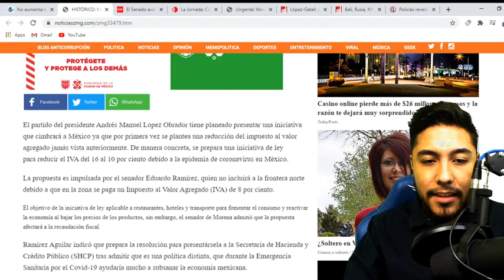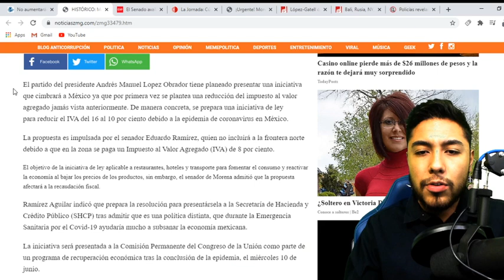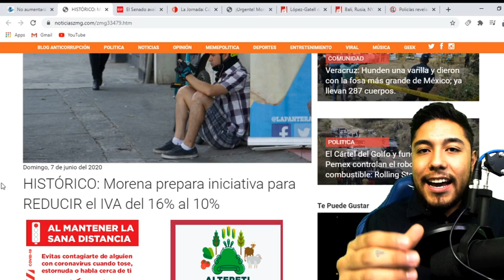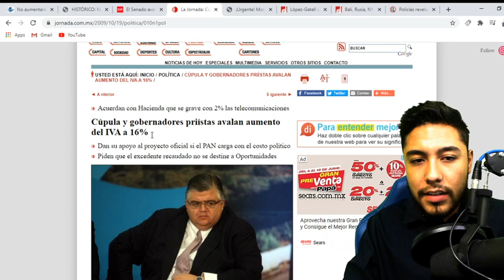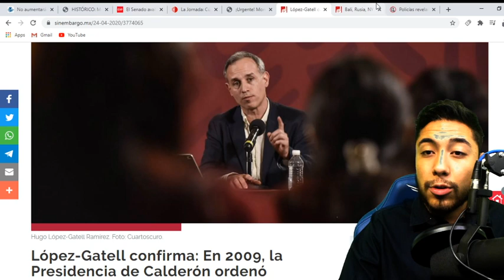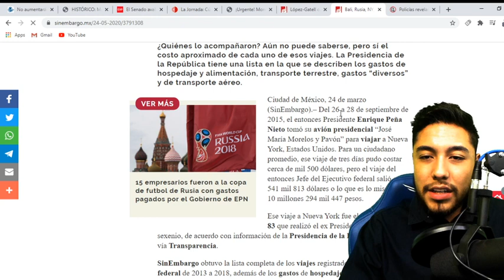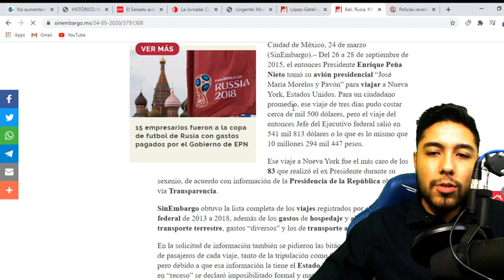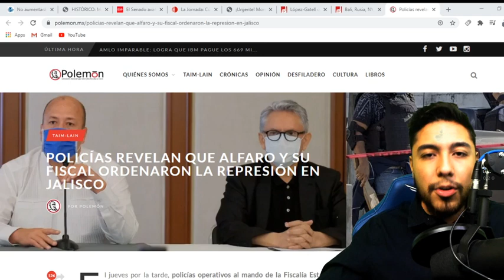LA NOTICIA DEL DIA FELIPE CALDERON NO LO PUEDE CREER AMLO Y MORENA LE ARREBATAN ESTE CARGO A MEXICO